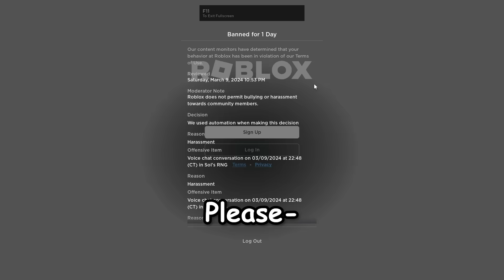The Sol's RNG Experience...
UNHINGED Sol's RNG clips.. I tried Sol's RNG with The Crew and it was so chaotic. Although this game is spent gambling 90% of the time, we still made a HILARIOUS video out of it.. Enjoy !

Timestamps:
00:00 Intro
00:33 Introduction to Sol's RNG
01:34 Sol's RNG Shenanigans
04:25 Interactions with the community...
07:21 Pulls!
08:38 Outro